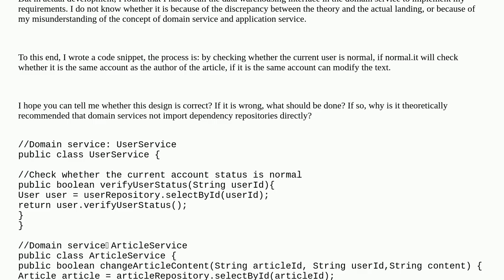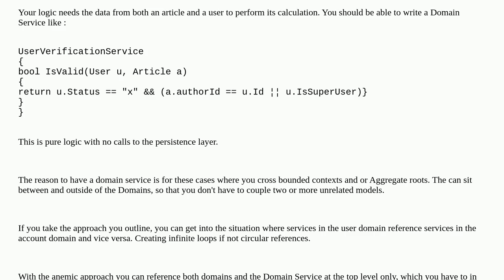Softwareengineering: Should domain services in a domain-driven design invoke the data warehouse i...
Should domain services in a domain-driven design invoke the data warehouse interface？

A special thanks goes out to the awesome community

  architecture domain-driven-design